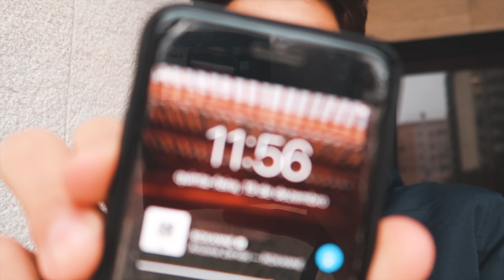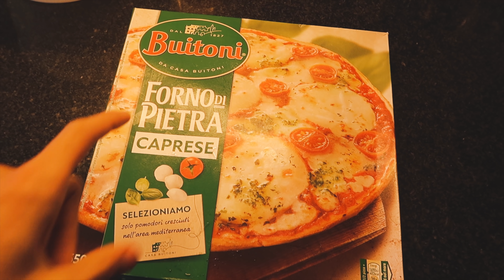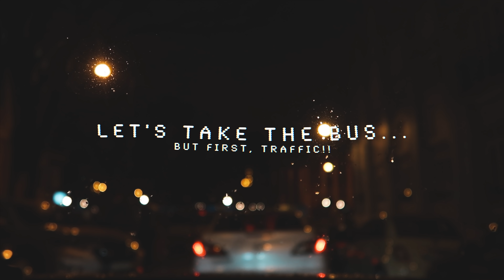VLOGMAS 19 // ADEUS LISBOA e O QUE LEVO NA MINHA MALA | TiagoJLeitão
SUBSCREVE! É GRATUITO, E ASSIM NÃO PERDES NENHUM VIDEO!
SE TIVERES ALGUMA PERGUNTA? ABRE E VÊ MAIS!

AGRADECIMENTOS

Muito obrigado por todo o apoio que me têm dado por todas a mensagens carinhosas que preenchem o meu dia! Vocês são mesmo os melhores! Bora continuar nesta aventura pelo youtube?

Abraço,
Tiago